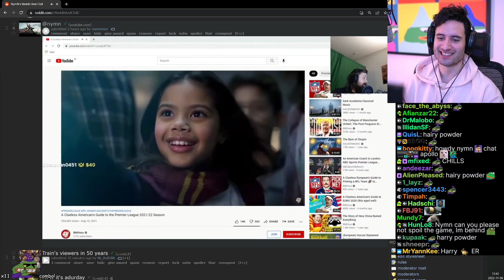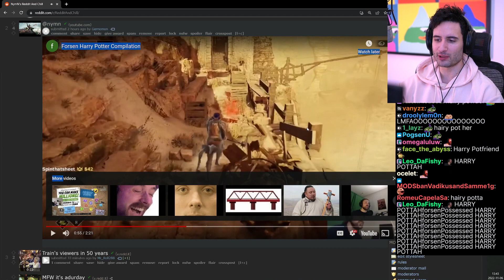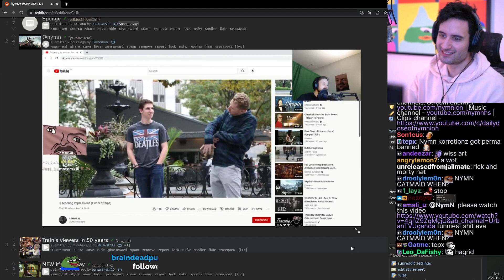NymN reacts to Forsen Harry Potter Compilation